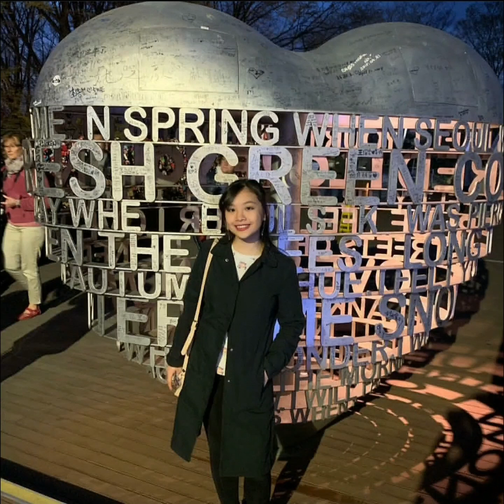Happy 17th Jeanne! 📍South Korea 🗓 April 2019